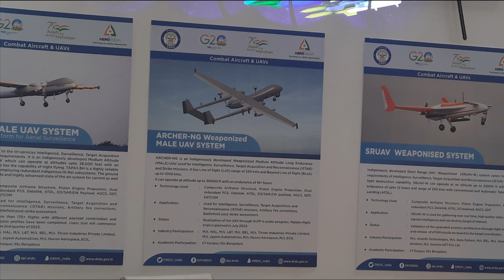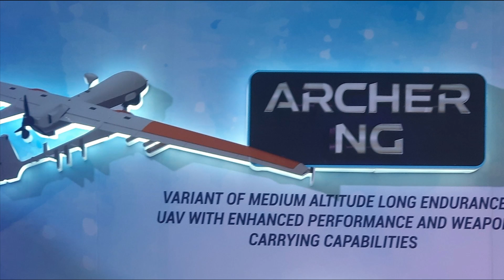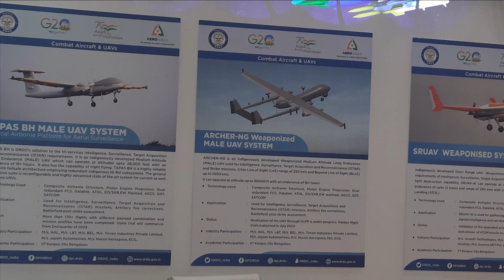Detailed explanation & difference between ISTAR UAVs of DRDO | Archer NG is not same as Archer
3 UAV program by DRDO

Recently we have made video on Archer NG, however what was not clear was if it was same as Archer UAV, earlier showcased by DRDO or entirely a new one. Now, since Aero India show has started, we have got clarity on this. DRDO is working on three UAV programs and all of them have derived its technology from Rustom program. These three UAVs are Tapas BH, Archer NG and SRUAV.

All of them belongs to class of Medium Altitude Long Endurance (MALE) UAV, designed to cater for the ISTAR requirement of Indian Armed forces. Their primary role is to perform Intelligence, Surveillance, Reconnaissance missions and artillery fire correction. However, Archer NG and SRUAV can also carry out strike missions. While SRUAV has been designed for light attack role, the Archer NG will be able to carry higher weapons payload.

The common feature among all these three UAVs is the use of composite airframe, dual redundant flight control system, datalink & Auto take-off & landing.

Tapas BH

Tapas will be able to operate at altitudes of up to 28000 feet, with an endurance of 18 plus hours. It is a highly reliable UAV with failsafe architecture employing redundant indigenous Hi-Rel subsystems. The ground operation suite is reconfigurable and highly advanced state of the art system for current as well as future UAVs.

The UAV has a range of 250 km and can carry payload of up to 350 kg. It is integrated with SATCOM and can carry EO/SAR & EW Payload.

The UAV has been tested for more than 170+ flights with different payloads and mission profiles. The user trials of Tapas is planned from 2nd quarter of 2023.

Archer NG

Archer NG is going to be a Single Engine Twin Boom (SETB) UAV designed to perform ISTAR and strike missions. It will have LoS range of 250 km and BLoS of 1000 km. It can operate upto an altitude of 30,000ft with an endurance of 18+ hours. Archer NG will be able to carry 300 kg of weapons payload which will include smart anti-airfield weapon (SAAW) & anti-tank guided missile.

It is integrated with SATCOM and can carry EO/SAR & EW Payload. The maiden flight trial of the UAV is planned in July 2023.

Short-Range UAV(Weaponized)

Short-Range Weaponized UAV (SR-UAV) is DRDO’s rebranded the Archer UAV. The UAV will be able to gather near real-time, high-quality imagery and signals intelligence and with light attack capability. It could possibly carry two ATGMs. The UAV will be able to operate at an altitude of 22,000 ft with an endurance of 12 hours and range of 250 kms. At present the UAV is under validation phase of upgraded avionics architecture through flight trials & release of ATGM missiles.